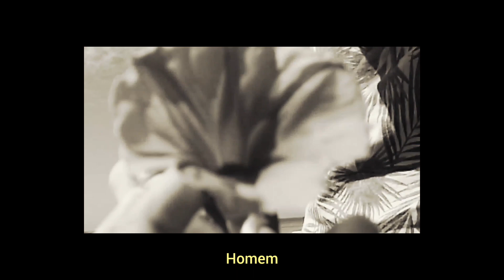quinnie - man (Legendado)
I don't remember a single real thing about you
Just all of the sickness and you were supposed to see me through
And you're lucky as shit, the things I omit
'Cause you stole more of me than I'd care to admit
So, I can't remember all the fucked shit that you'd do

So, fuck all your gold stars, the cherries in the backyard
No amount of sugar could sweeten such a bitter heart
And fuck your soft boy scam
The cowboy or the Tarzan
No amount of nail polish could paint you a good man
Man
Man

It's late at night when the sprinklers turn on as I'm leaving
And I don't know why every time I'm with you I lose feelings
I was already sick when you called me your fix
Then I pushed mine aside to make room for your shit
I've spent life holding other peoples aches in safe-keeping

Man
Man
Man

Man
Man
Man
Man
Man
Man

PN: Eu queria muito conseguir te odiar cara a cara, te ignorar na rua, te xingar, falar todas as pequenas coisinhas que você fez, na verdade nem tão pequenas assim.
Você realmente roubou mais de mim do que eu consigo admitir, você roubou a minha "flutua" a música que eu te dediquei com tanto amor, que a gente ouviu na rede de madrugada, com você no meu peito e vestido com o meu blusão, outra coisa que você também roubou, só consegui vestir ele de novo recentemente, depois de ter lavado milhares de vezes para tirar o seu cheiro. Você me roubou dores e expôs para o mundo todo, quem quisesse saber, algo tão íntimo e frágil, enquanto eu guardei e ouvi todas as suas com tanto cuidado. Você me roubou o pôr do sol naquela praia vazia, com o céu roxinho e a gente se olhando, eu queria apagar essa memória. Você me roubou o "marco polo" em família, agora vou lembrar da gente brincando junto com as crianças rindo, minha mãe gravando, tão feliz em me ver feliz. Você me roubou um respeito que eu já nem tinha pelo meu corpo, eu não quero lembrar daquele dia, da sua boca ali, suas mãos, me lembro de ter feito de tudo para que acabasse logo.
Eu sei que já estava doente quando você chegou, que tinha coisas não resolvidas, mas eu estava tão esperançoso, eu desejei tanto nosso amor, principalmente depois de você ter roubado minha maldição de duas semanas, você não cansou de mim no primeiro mês, nem no segundo, nem no terceiro, e eu queria tanto provar que podia amar de novo, queria tanto amar e ser amado, mesmo que a gente nunca tenha namorado, porque eu tenho trauma de namoros, eu estava a um passo de te dizer sim...
Não importa em quantas cores você pinte seu cabelo, quantos laudos de problemas mentais você se der, não é que você tem borderline, bipolaridade, depressão severa, tadinho, você simplesmente é um filho da puta.
(Isso vai ficar aqui, mas eu sei que se te ver na rua ainda vou acenar e sorrir, porque no fundo, não conseguiria viver com você me odiando.)